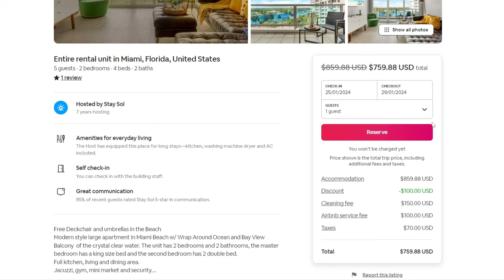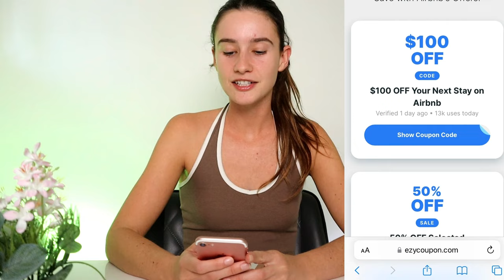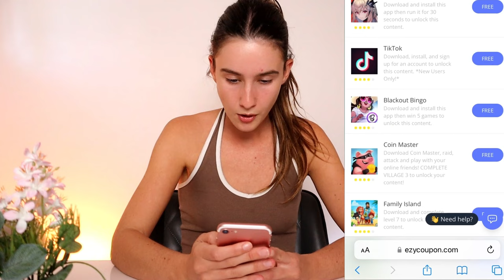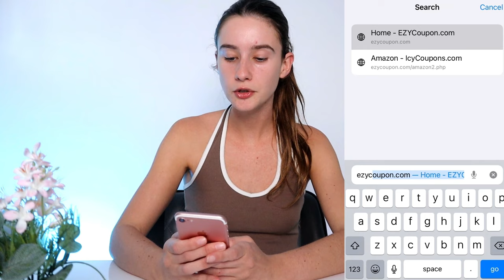AirBnb Discount Codes to USE in 2024 ➡️ How I SAVE on EVERY Vacation!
This video is going to reveal the ultimate AirBnb discount codes to use in 2024, showing you how to save big on EVERY vacation you take!

Join me as I share how to find and apply these AirBnb discount codes effectively, ensuring you get the best possible deal on your bookings. Say goodbye to overpriced hotels and hello to unique, affordable, and comfortable accommodation options worldwide.

Travel with peace of mind, knowing that you're getting the best possible deal!

Note: The AirBnb discount codes shared in this video are legitimate and can help you save money on your vacation rentals. Enjoy your travel adventures while keeping your wallet happy with these amazing AirBnb discount codes in 2024!